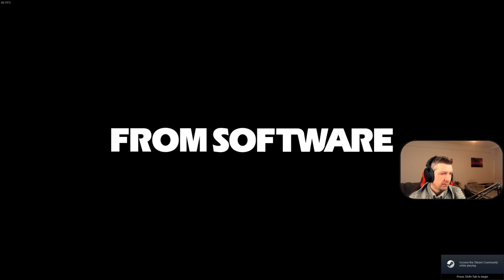Elden Ring magyar végigjátszás #7! - Mennyit bír a kari?